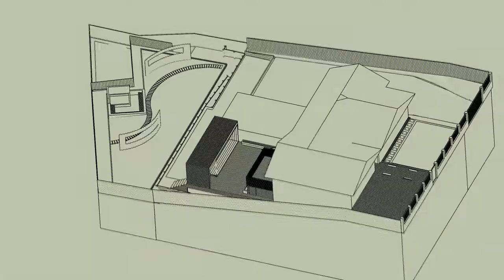58 FLAY RD